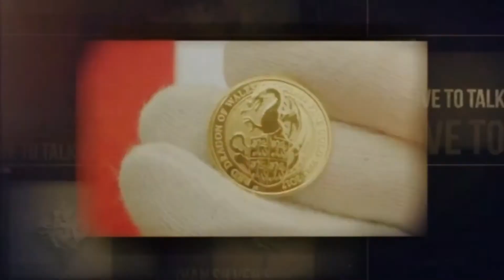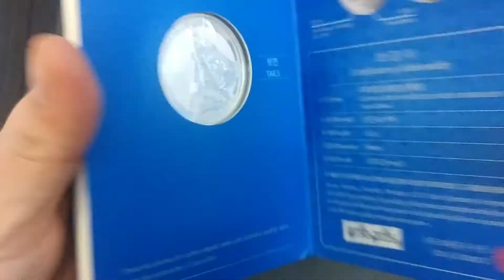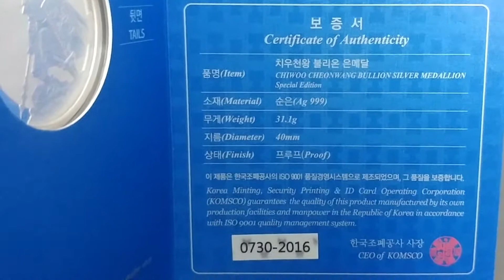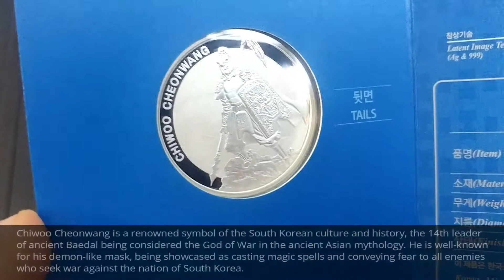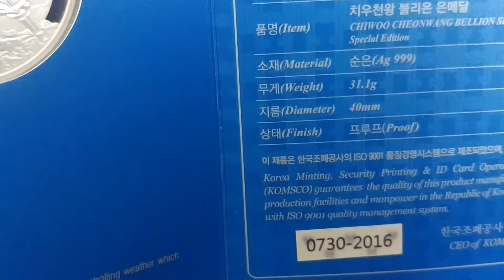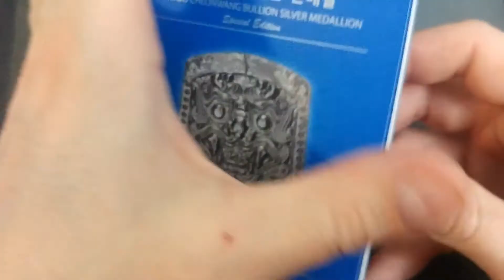A gift from a friend. The 2016 Chiwoo Cheonwang 1 oz pure silver medallion Special Edition.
A gift from a friend. Featuring the 2016 Chiwoo Cheonwang 1 oz pure silver medallion Special Edition.

Content includes items for sale, community events & updates, shout outs, products for sale and more!

Welcome to the Canadian Silver Saver channel.

A channel made by Canadians for Canadians to help understand silver & gold investing in the Great white north! We will talk about Coins, bars, bullion, sterling silver, jewelry, 90%, junk and more.

Everybody is welcome from our friends to the south with your beautiful Silver Eagles to our friends in Australia and your stunning Kookaburras.
A great place to get together and discuss your silver and gold.
I will have videos about  but not limited to... What to buy, History reviews, Interviews, How I got started, some basics for beginners and info for the pros. We will also discuss safe purchasing, how to test your silver, where you can get it and more.

I will be uploading twice a week.

We start each week with Silver Hunt Sunday.
Here I show you what I purchased throughout the week. Online, garage sales, Antique markets etc. later in the week we will feature a video on some history, unboxings, company reviews or interviews.
We will also discuss safe purchasing, how to test your silver, where you can get it and show of the stack a bit.  ;-)
Specifically designed for Canadians but perfect for everybody who's interested in silver and gold.

If you would like to purchase some of my favourite silver from Beaver Bullion check out these links:
I kindly ask that you please mention that the Canadian Silver Saver sent you in your order notes. Thanks everyone.
To order click on dealers or click the eBay

This is a friendly channel offering information and a community to connect with to discuss your stacking.
Any decisions made about your personal investments, purchases with either gains or losses are solely yours the viewer. I hold no liability for the result of your decisions. In turn I have no legal right to claim on any gains you the viewer may make by benefiting from the video or comment information.

Lots of videos to come.